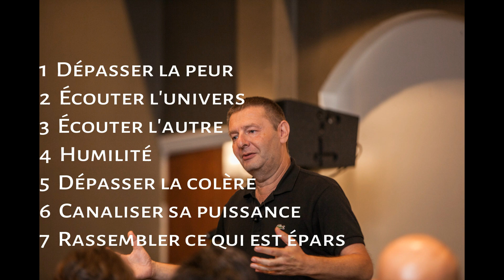VIVEZ JOYEUX ! Patrick BURENSTEINAS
Qu'est-ce qui fait qu'on s'empêche d'être heureux, d'être Soi? L'alchimiste Patrick BURENSTEINAS nous en donne plusieurs exemples (qui parfois nous font rire) pour mieux mettre en lumière la simplicité du bonheur. Le philosophe cherche la perfection du moment présent... / Nos prochains événements avec Patrick

Photos de Patrick B. : Laurent FREY (Évoé!)